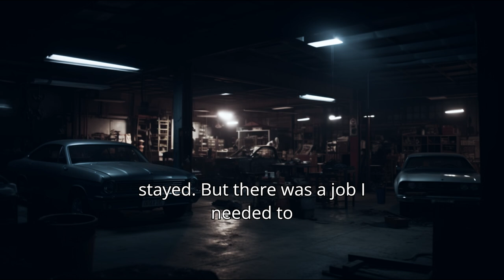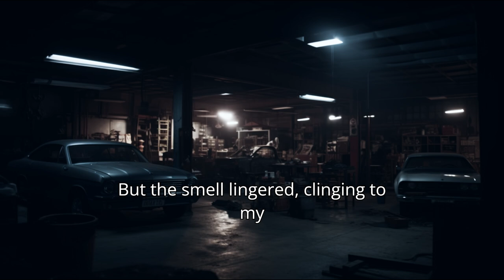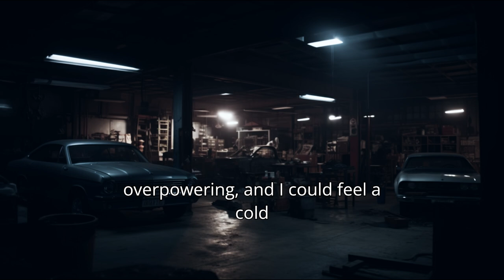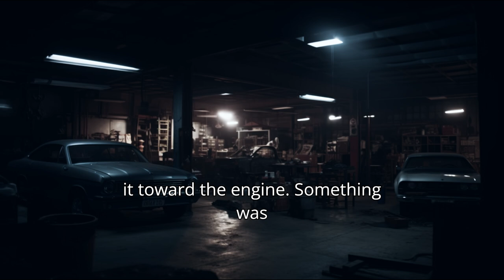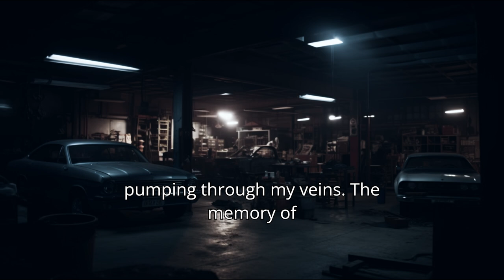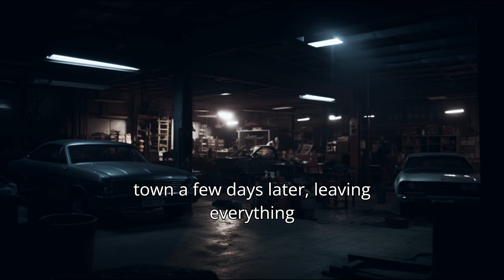TRUE MECHANIC HORROR STORY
In this true scary story, a late-night repair at a mechanic shop turns into a nightmare. As the smell of decay fills the air, the mechanic discovers a horrifying figure crawling from beneath a car. Haunted by the encounter, he abandons everything, unable to escape the terror that lingers.